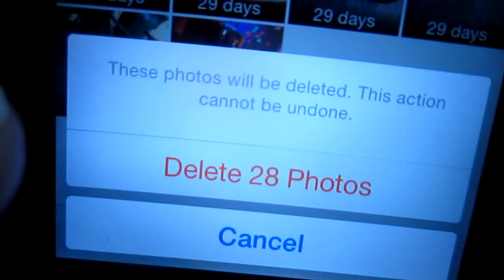How to get over your ex | DAY AFTER A BREAK UP!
How to get over your ex

The day after a break up ish crazy...THUMBS UP share share share I  kno you can relate.

Break ups happen I TELL YA... ish crazy! its even harder whenever love was involved and you actually cared about the person but somehow you gotta let it fade.